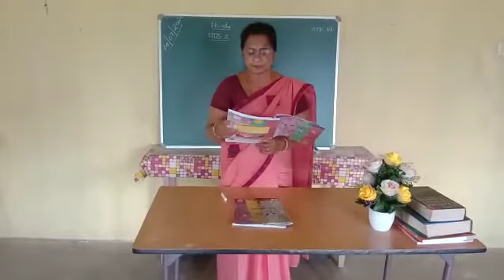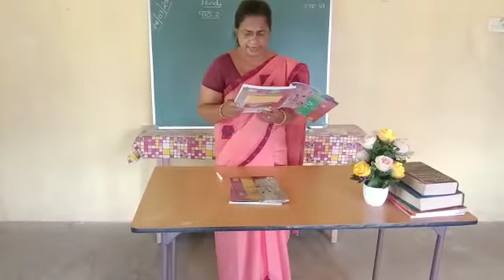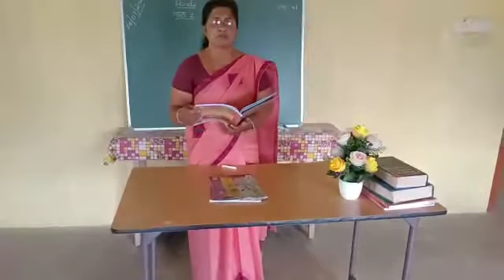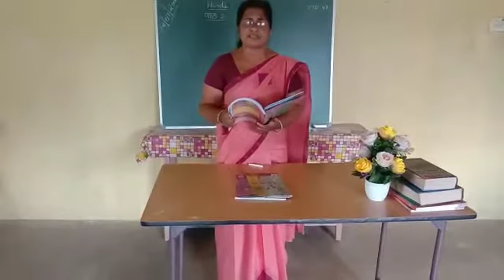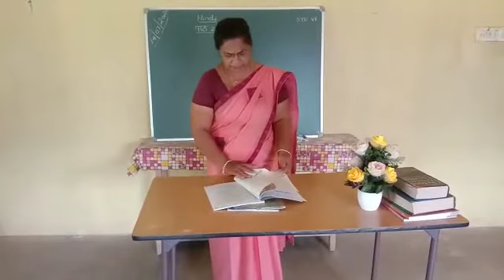Standard 6 Hindi